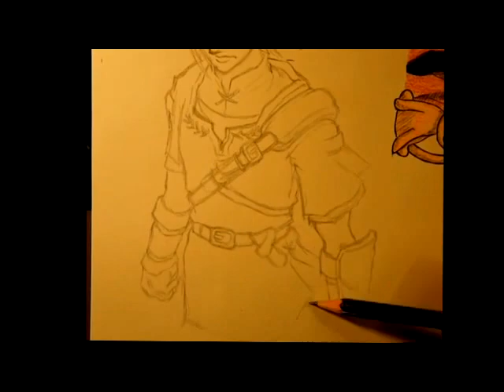Link - Speed Drawing (Legend of Zelda)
Speed Drawing of Link from The Legend of Zelda! :)